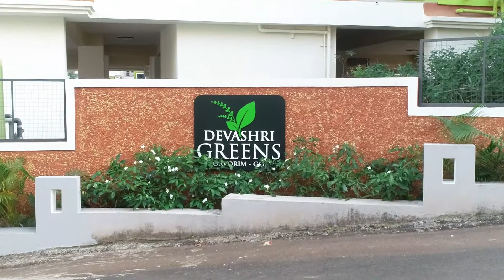DEVASHRI GREENS Actual video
DEVASHRI GREENS , at Porvorim Goa ,  nestled  amidst lush greens surroundings have uniquely established a landmark name by itself. This is the project where you would want to have your dream home .Come Pamper yourself with loads of ultra modern amenities along with the convenience of lifestyle requirement and day to day needs. Come  home to Devashri Greens Come home to " DISCOVER LIVING IN THE LAP OF NATURE"

We thank each Patron for being a part of this successful journey .
Thank you for your overwhelming response